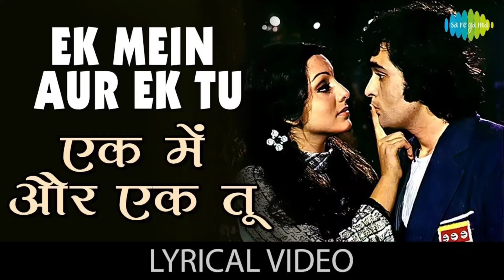EK MEIN AUR EK TU SONG ( MADHURI JI & VIJAY JI )